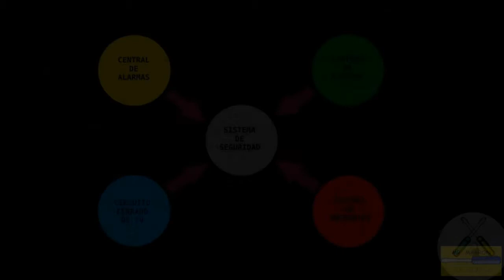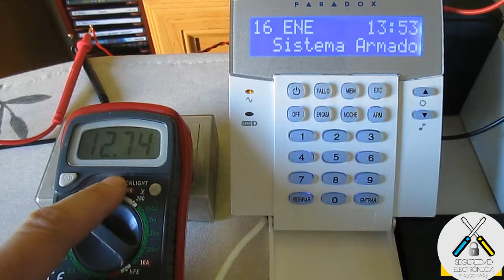💡 Configura PGM de TECLADO 💡 DOMOTICA ✔️ |PARADOX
En este tutorial, explicamos como funciona la PGM del teclado de una central Paradox, y que funcionalidad le podríamos dar.
Productos Paradox:
Es muy útil para poder accionar ciertas partes domóticas de una casa o negocio, como encender luces, timbres, u otras acciones que uno necesite.